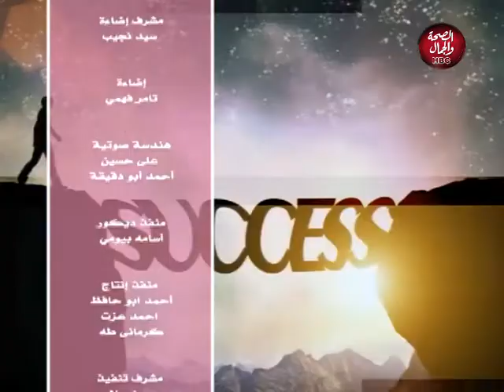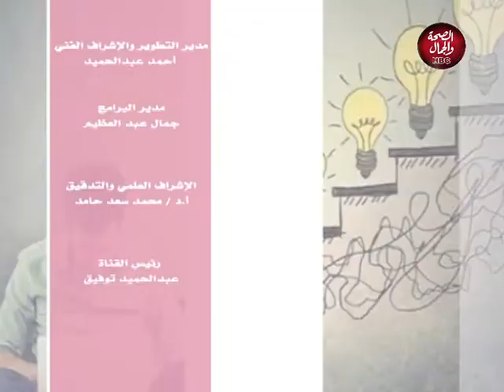حلم حياة | المنشد محمود حامد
برنامج حلم حياة | المنشد محمود حامد
تقديم : أحمد عساف و منار الغنام
و في ضيافتهم المنشد / محمود حامد

قناة_الصحة_والجمال# برامجنا